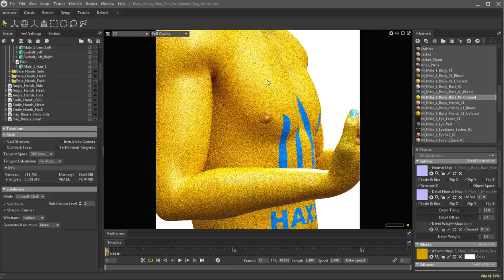Body Yellow Skin Blue Hair Nahuy Flag UA Fuck Base